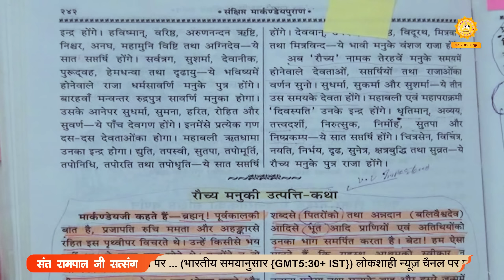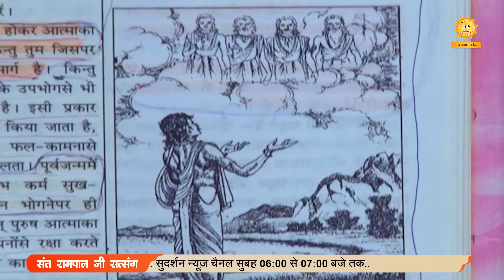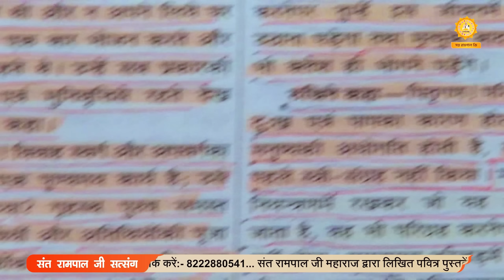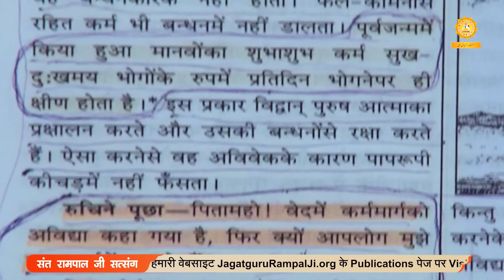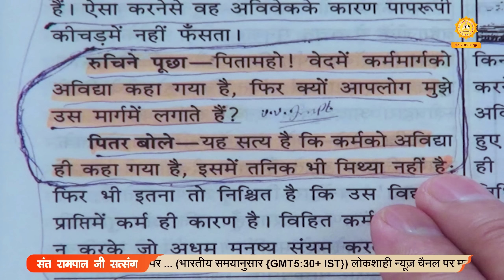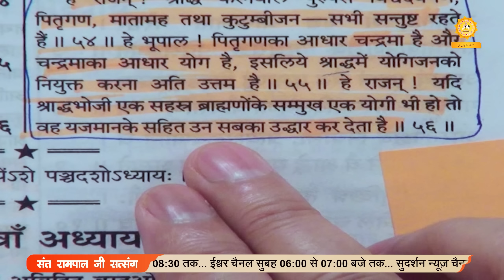आध्यात्मिक प्रश्नोत्तरी Episode -16 | क्या श्राद्ध-पिंडदान आदि क्रियाएं करनी चाहिए? | Sant Rampal Ji